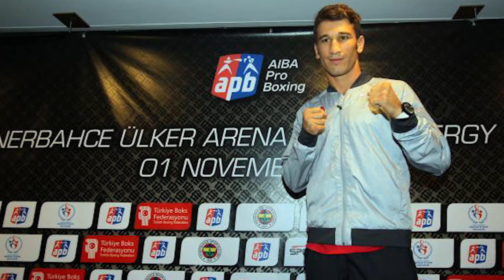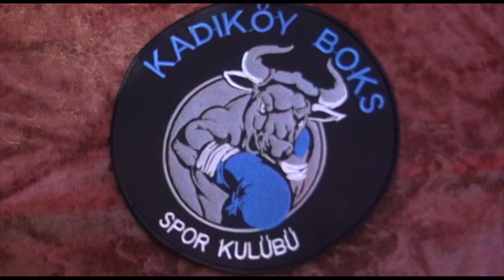İŞİN ÖZÜ KADIKÖY BOKS SPOR KLUBÜ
alternatif Çözüm Medya Grubu'nun yepyeni programı "İşin Özü" bundan böyle her hafta cumartesi günü yeni bölümleriyle Çözüm TV youtube kanalımızda ve cozumhaber.net adreslerinde.

Elif Soykan'ın sunumuyla "İşin Özü" başarılı iş adamlarıyla gerçekleştirilen söyleşiler ile firma ve sektör tanıtımlarına yer veriyor.

Hazırlayan-Sunan:       Elif Soykan
Görüntü:                     Vedat Bozan
Kurgu:                        Çiğdem Demir
Yapımcı- Yönetmen:    Pınar Albayrak